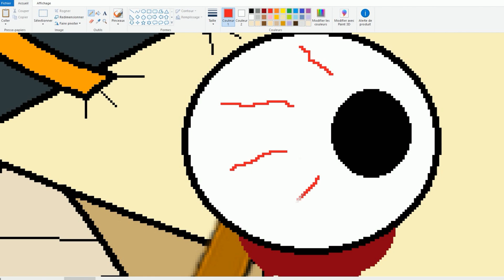RETROUVER SA DIGNITÉ ► LE TUTO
Musiques :
Pingu Theme Trap Remix
SEREBRO - Mi Mi Mi (Official Video)
Wozza's Cave (Underwater) - Banjo-Kazooie
Crystal Caves (Lobby) - Donkey Kong 64
Mario Party 1-Mario's Rainbow Castle
Sonic Adventure 2 Battle Hero Chao Garden Theme
Gloups ! Je suis un poisson - Avec un peu de magie